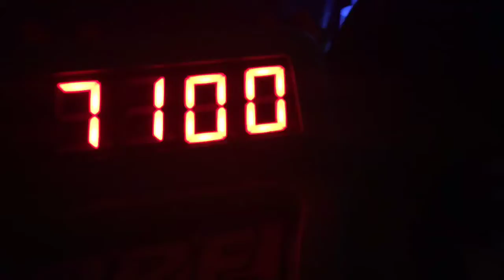Buz light year ride at magic kingdom in Disney